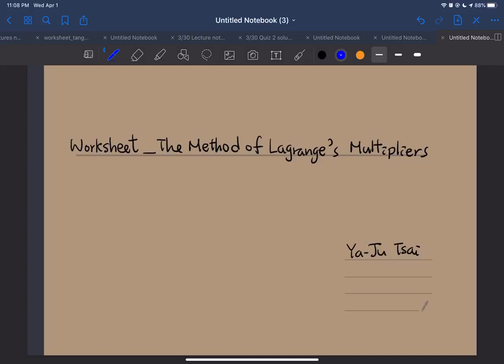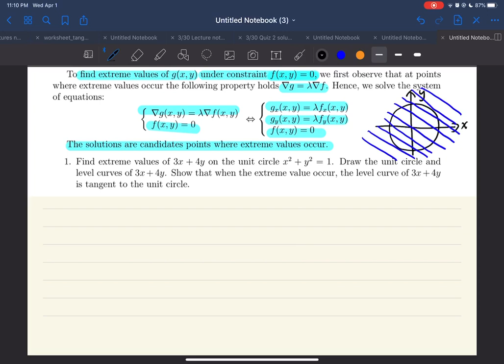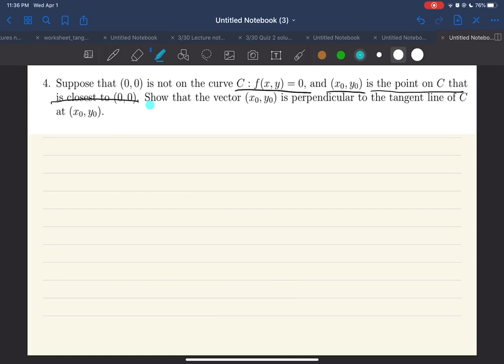Worksheet-Lagrange’s Multipliers Method